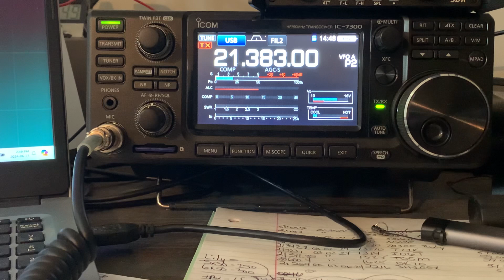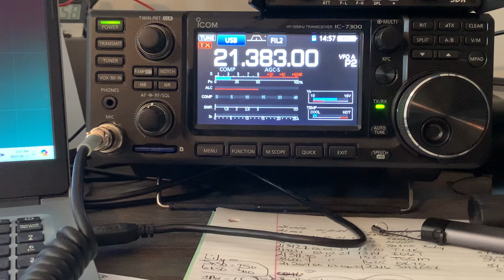June 17 2024 HF activity group 15m Part 1